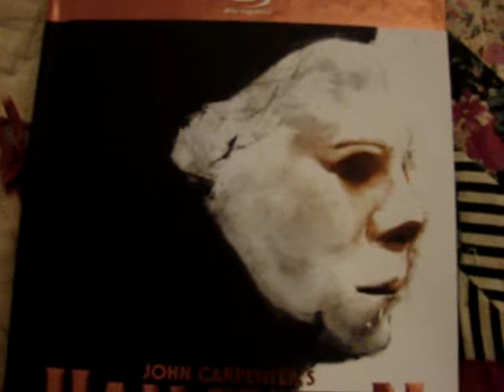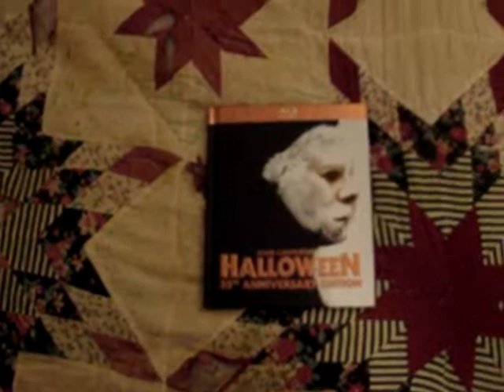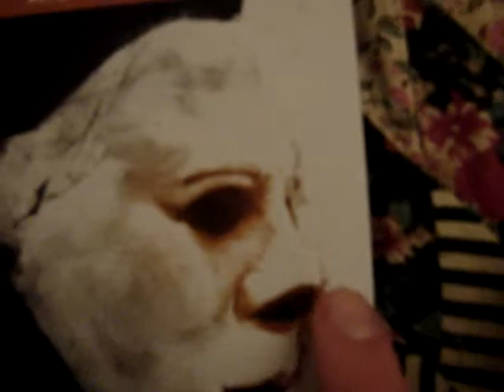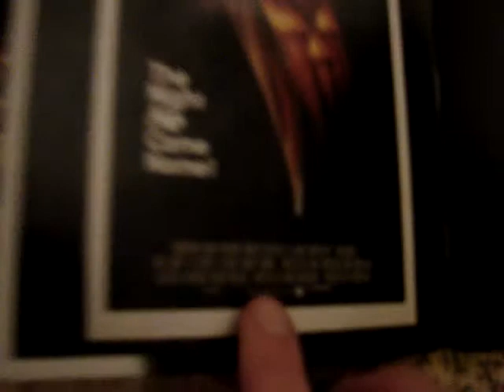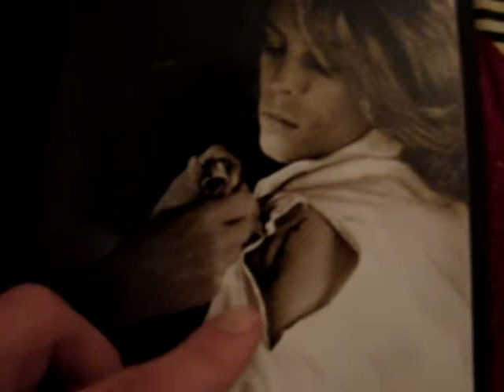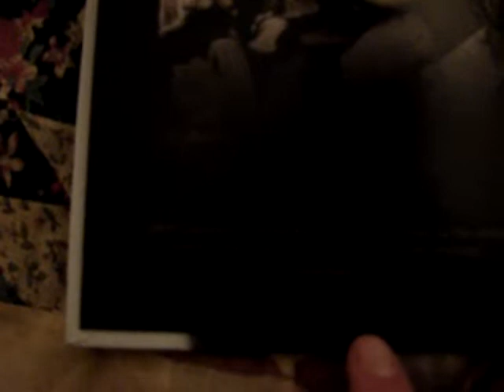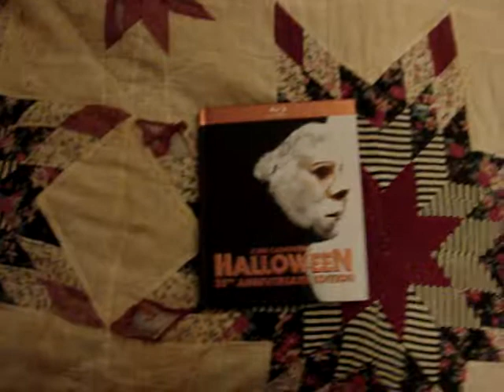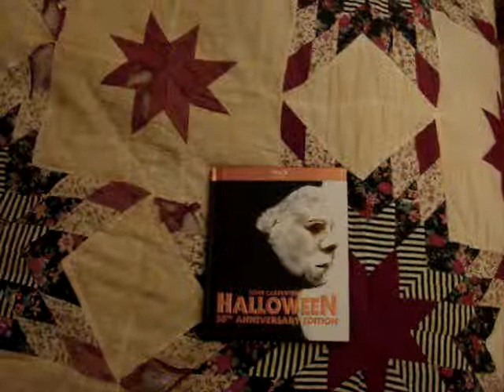Halloween: 35th Anniversary Edition Digibook Blu-Ray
Today, I give my overview of the new 35th Anniversary Digibook Blu-Ray release of John Carpenter's horror classic Halloween. Halloween is my favorite horror film and this is one of the best editions of the movie. let me know what you guys think of this release of the movie.